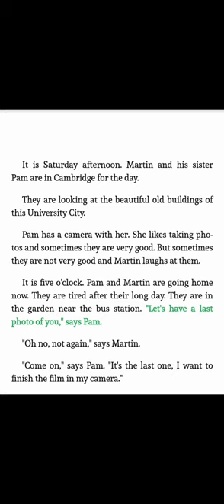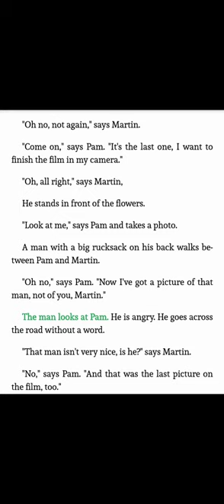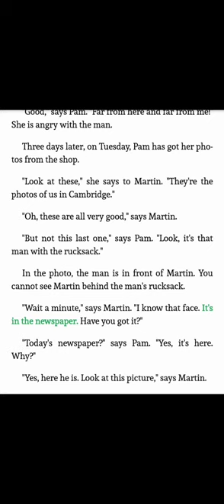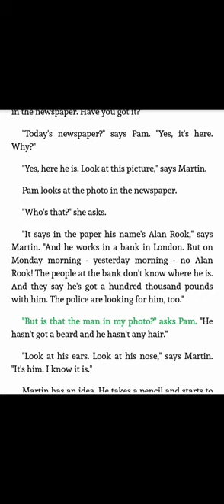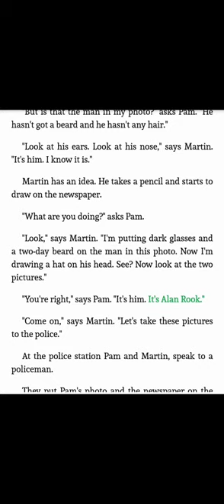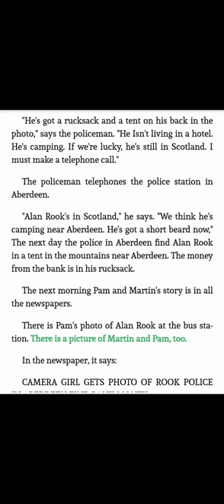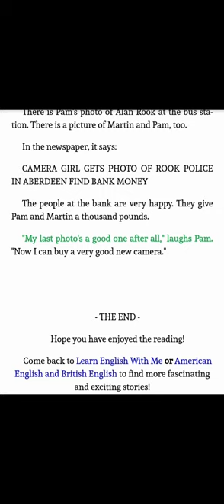LEARN English by Short Story.The last photo written by Bernard Smith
learn English with short story.listen it read it and try try again